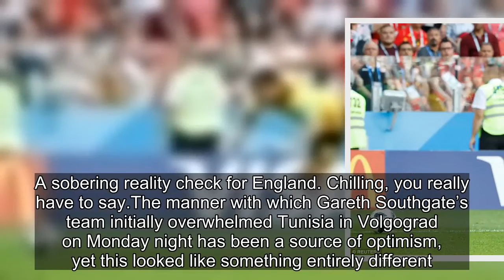Belgium 5-2 Tunisia: Eden Hazard and Romelu Lukaku bag braces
A sobering reality check for England. Chilling, you really have to say.The manner with which Gareth Southgate’s team initially overwhelmed Tunisia in Volgograd on Monday night has been a source of optimism, yet this looked like something entirely different. It was nothing less than an evisceration,
[Title], Match Highlights, 2018 FIFA World Cup Russia, Russia 2018, World Cup, World Cup Highlights, Match City, Russia, Football, Belgium,5,2,Tunisia,Eden,Hazard,Romelu,Lukaku,bag,braces